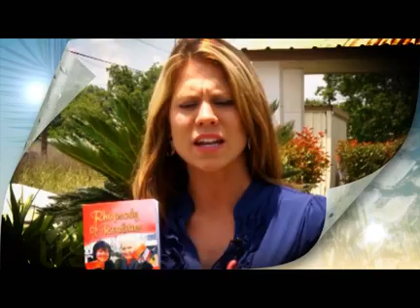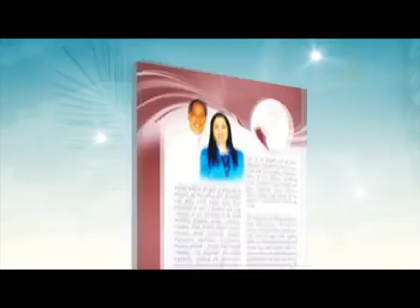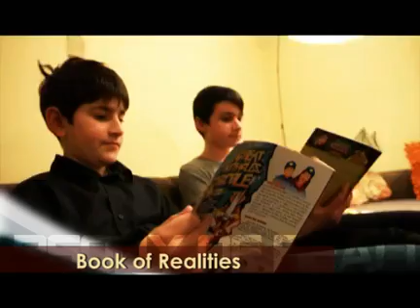Prt B: Nov 23 - "He Gives More Grace..." - Pastor Chris